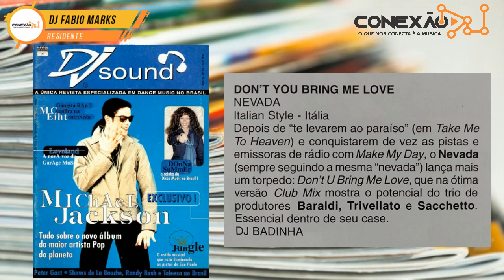Nevada - Don't U Bring Me Love (Extended Mix) [HQ] - Euro House, 90s